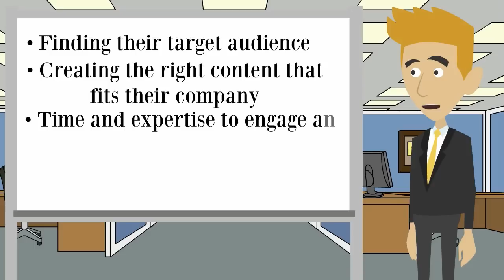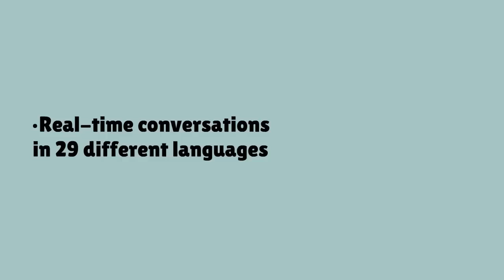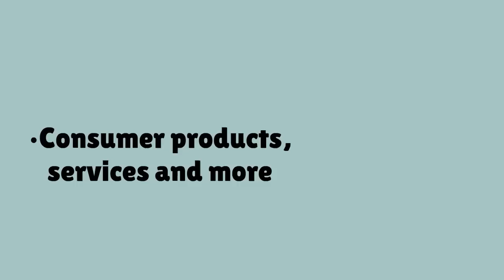Protege Media Group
Based out of Los Angeles, Protégé Media Group have been providing Social Media Marketing Public Relations and Search Engine Optimization Services (SEO) to local, national and global clients with tremendous success.

Our targeted direct SEO Marketing creates visibility and awareness of your Company to local, national and global consumers through the use of keyword, video and image searches across all internet and social platforms.

Whether you are a Business, Brand or Individual, our core values revolve around helping you find success in today’s competitive economy by making our marketing services asses-sable and custom tailored to client’s specific needs and resources.

We strongly believe in working with and educating our clients on how they can be a part of the Social Media experience. We help maintain new and relevant SEO content, while building and sustaining Search Engine Rankings.

In addition to cutting edge Social Media Marketing approaches, we have a firm grasp on executing traditional Public Relation campaigns. Protégé Media will get you noticed and recognized by placing you in a variety of long and short lead media. It’s all an integral part of our strategic marketing tactic that will have you or your company seen and remembered in the Public and Media Eye.

Our mission is to provide our clients with the most professional and highest quality of service. Each client is unique and Protégé Media Group does not believe in the “one-size fits all” marketing approach.

Grow your Company with our Public Relations, Marketing and Social Media Lead Generation Proprietary Structure and cutting edge SEO Planning.